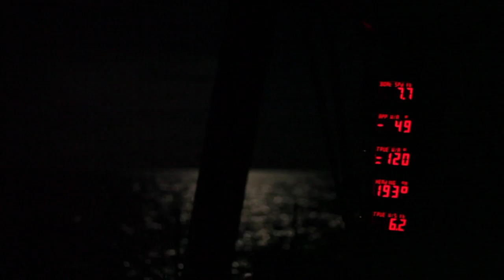Team Delta Lloyd talenten met Brunel naar Lissabon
Video: Bram van Spengen - Sailing Holland / Volvo Ocean Race
Op 8 oktober stapten talenten van Team Delta Lloyd aan boord gestapt van de boot van Team Brunel uit de Volvo Ocean Race. Het doel om het olympisch zeilen en offshore zeilen dichter bij elkaar te brengen. Voor de talenten was het een enorme ervaring, waar zij normaal alleen of met zijn tweeën op een zeilboot zitten, moesten ze het deze week in een team van 12 man doen.